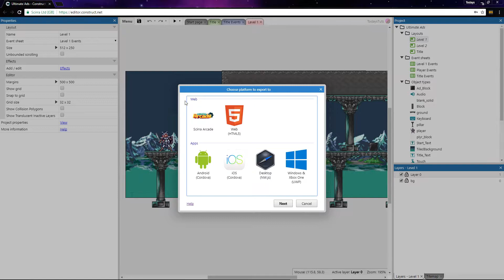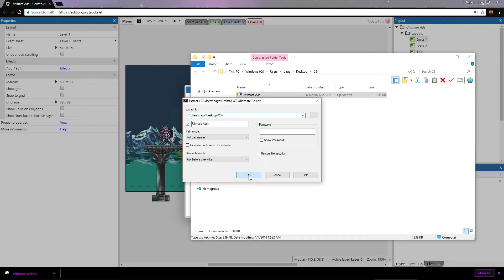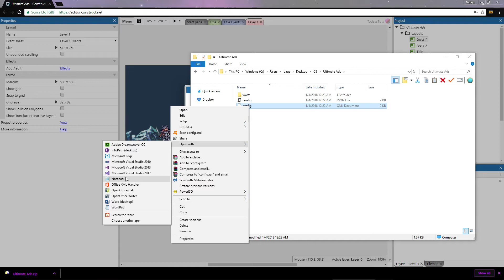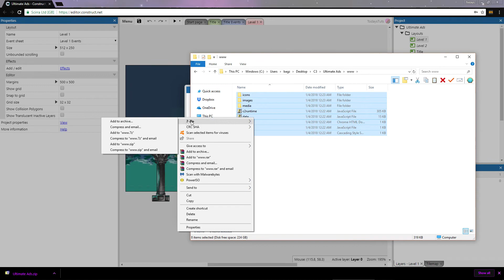Ultimate Ads for Construct 2 and 3 - Exporting from Construct 3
In this series of videos, we'll take a look at how to get Admob ads running in your Construct 2 or Construct 3 games, by using the Ultimate Ads plugin. We'll cover the entire process, from setting up the ads in Construct 2, to exporting the project with both Construct 2 and Construct 3, and finally building our project with both Phonegap and Cocoon.

Code for Config file:
plugin name="cocoon-plugin-ads-android-admob" /